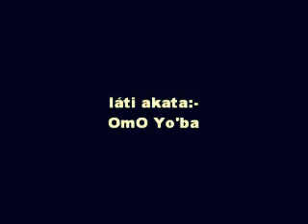IPOLONGO YOBA MO ODUA